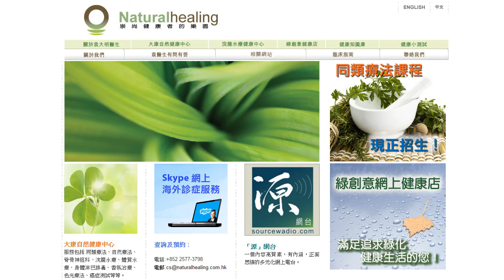《自然療法與你》-EP281- 神奇的茶樹油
今集袁醫生同大家分享神奇的茶樹油。